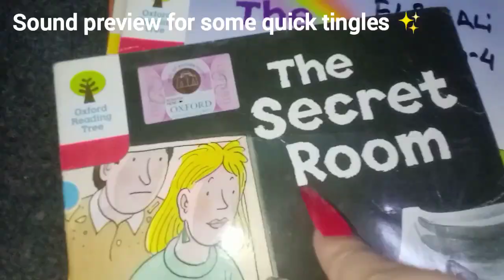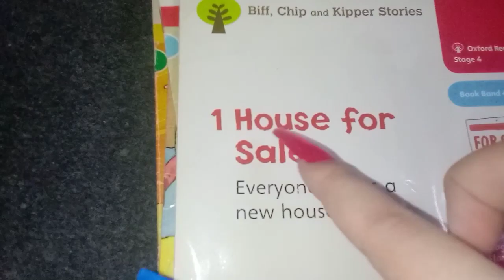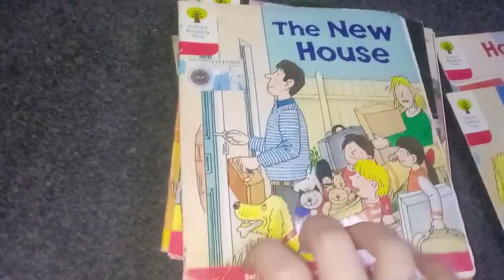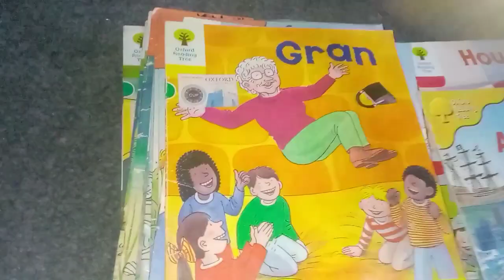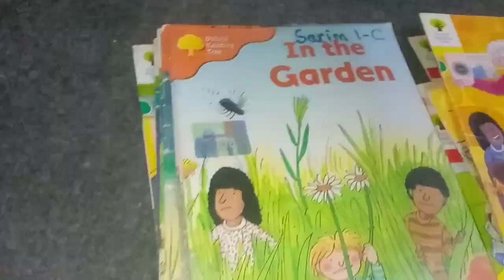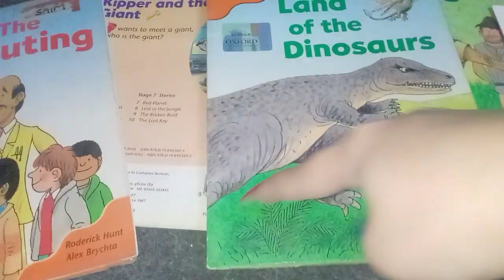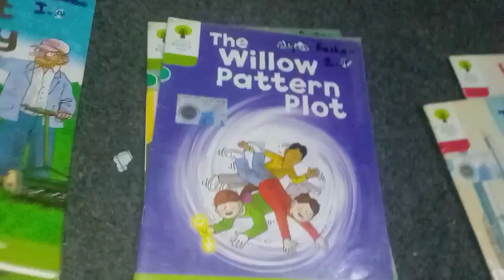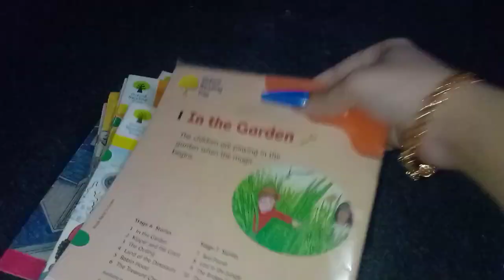Fast Book tapping, tracing, etc. long nails ASMR 💅✨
Custom videos are available. Your video will be made just as you wish.

My channel is a safe place for everyone ❤